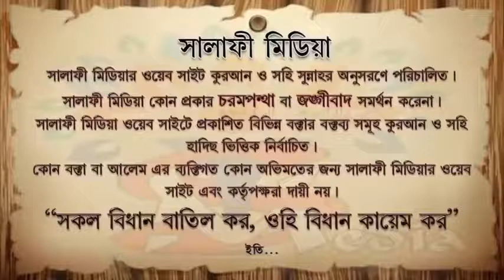কসরের সালাতে বিধান কি ᴴᴰ┇ শাইখ মাহাব্বুর রহমান মাদানী